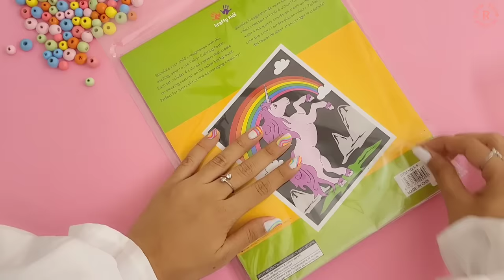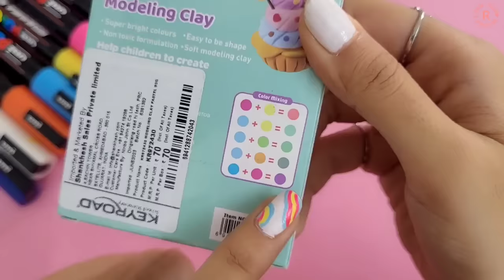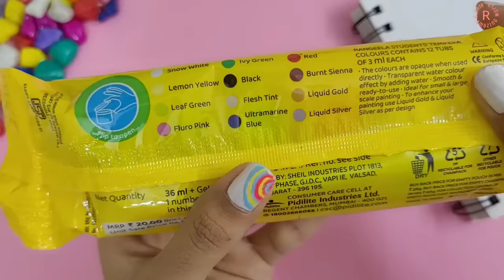Trying New Stationery & Art Supplies!🌈😍✨️ | Riya's Amazing World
Trying New Stationery & Art Supplies!🌈😍✨️